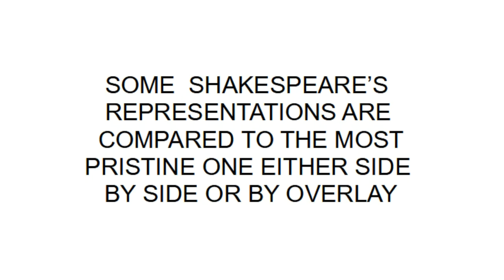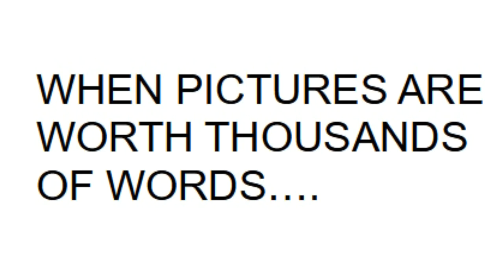THE SANDERS GENUINE PAINTING OF SHAKESPEARE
This short video is for those who already know the subject. The powerful face recognition tool used troughout was developed by Robert Schmitt who was an expert in that technology.

At one time during his life Shakespeare was surrounded by artists including painters. Painters who were having  various skills and various desires of realism. Also as you all know with aging a lot do happen to the face including hair loss, wrinkles, nose elongation, elongation of the space between the nose and the mouth, etc. All these (several painters plus the aging process) do explain what could be seen herein in Shakespeare’s face during his lifetime from 24 years old (Grafton) to  the winter of his life (Droeshout engraving).

All the artworks described are found related to the 1603 Sanders painting, the best genuine representation of the Bard.

And voila, more than 400 years later….